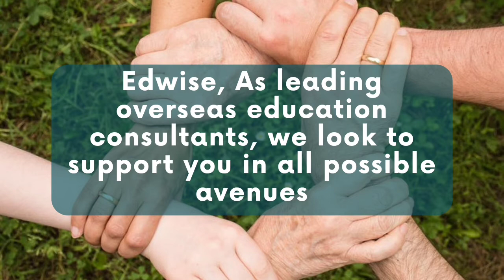eWEF Edu-Thon - AUS NZ Series | Edwise International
Ever thought that you could meet leading university representatives from the solace of your home? When we say that we are leading overseas education consultants, we truly stand by our words. In this time of uncertainty, we look to support you through your study abroad aspirations. This April, we have panned out an ambit of virtual events for you. Register for the most accessible virtual event, “eWorld Education Fair Edu-thon” through any of your gadgets.

Live Personalised Sessions with Representatives

Blue Mountains International Hotel Management School - Australia
Deakin University - Australia
James Cook University (Brisbane) - Australia
Massey University - New Zealand
North Tec - New Zealand
RMIT University - Australia
University of New South Wales - Australia
University of Southern Queensland - Australia